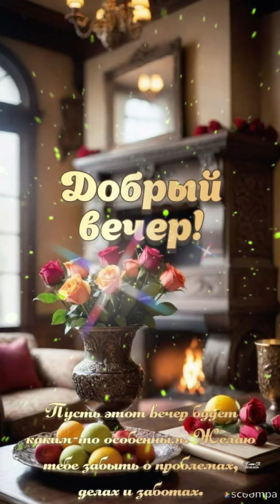Друзья, Добрый вечер💜💙 Пусть ничто не испортит вам настроение♥️😊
Пусть хороший вечер станет замечательным продолжением дня и наполнит минуты отдыха позитивом и счастьем Музыкальная открытка для Вас!Музыкальная открытка-отличный способ поднять настроение.